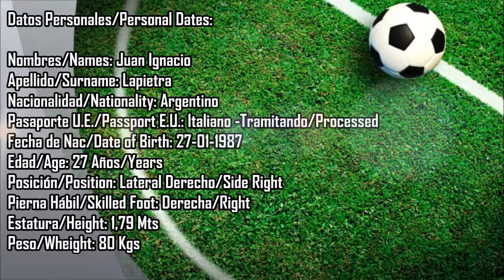Juan Ignacio Lapietra (Jugador Profesional - 2014)